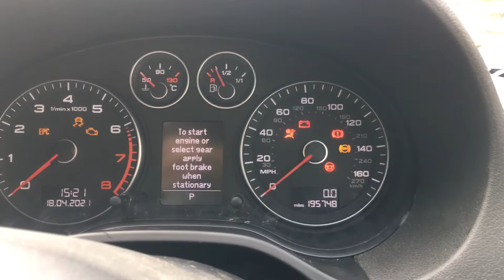Audi A3 8p facelift clocks in prefacelift car.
Will make a video soon how to do this.

If your not technical and need it doing I can offer this service just post me both sets of clocks and I’ll make them plug and play.

I’m in the Uk